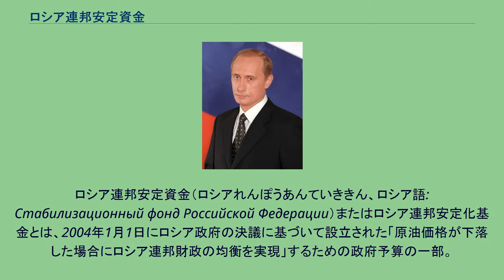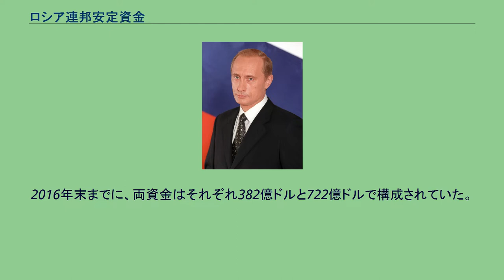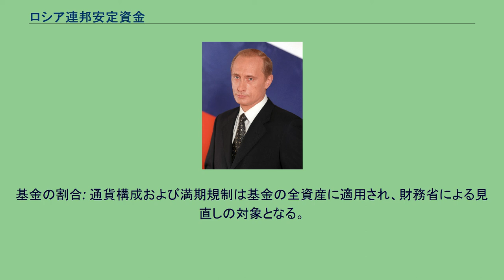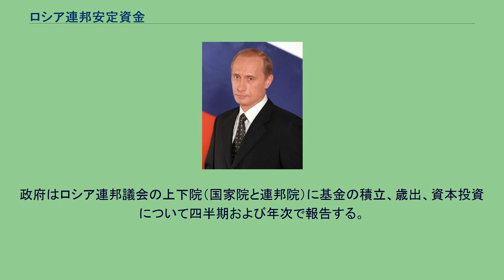ロシア連邦安定資金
ロシア連邦安定資金（ロシアれんぽうあんていききん、ロシア語: Стабилизационный фонд Российской Федерации）またはロシア連邦安定化基金とは、2004年1月1日にロシア政府の決議に基づいて設立された「原油価格が下落した場合にロシア連邦財政の均衡を実現」するための政府予算の一部。
現在は基準を1バレル当たり27USドルに設定しており、原油価格がこれより高い時に生じる原油関連の歳入（原油抽出税や原油輸出関税等）を蓄えておき、原油急落時に備える「安定化基金」である。
2008年2月、この安定化基金が予備基金と国民福祉基金に分割された。
前者は海外の低利回り証券に投資され、石油とガスの収入が減少したときに使用されるもの、後者はよりハイリスクハイリターンの運用投資で、連邦の歳出予算と同じようなものである。
予備基金には1250億ドルが、国民福祉基金には320億ドルが与えられた。
2016年末までに、両資金はそれぞれ382億ドルと722億ドルで構成されていた。
この基金は、インフレ圧力を軽減したり1998年ロシア財政危機の理由の一端とされる原材料輸出収益のボラティリティからロシア経済を守るという付加的な便益を伴う流動性準備資金を作る目的で作られた。
高インフレ率を防ぐため、この基金は海外にのみ投資される。
2007年3月のウラジーミル・プーチン大統領による予算演説に触発され、2007年4月に可決したロシア予算法体系の改正によると、2008年2月に安定化基金は予備基金と未来の総合基金（後に国民福祉基金と改名）に分割された。
前者は海外の低利回り証券に投資されて石油・ガス収入が急落した際に使用されるもの、後者はハイリスクハイリターンの運用投資で連邦予算の歳出とほぼ同じである。
安定化基金とは異なり、この新たなファンドでは石油製品や天然ガスからの歳入も蓄積されることになる。
2007年5月21日、インフレ懸念から以前は明示的に禁止されていた海外証券の代わりとして、ウラジーミル・プーチン大統領は年初から下落していたガスプロムやロスネフチといったロシアのブルーチップを購入することで、国内株に余剰石油歳入を投入して押し上げるよう政府に促した。
ウラル原油価格が設定したカットオフ価格を超えた場合、このファンドは石油輸出関税と石油抽出税などの歳入を蓄積する。
ファンドの資本金は、ロシア連邦の財政赤字を埋めるなどの目的で使用され、その残高が5000億ルーブルを超える場合、歳出額は対応する会計年度の連邦予算法に従うことになる。
2005年にファンドの資本金が基準の5000億ルーブルを超えたため、余剰益の一部が対外債務の早期返済やロシア年金基金の赤字を埋めるのに使われた。
2005年における執行取引の詳細は次の通り。
この基金は、ロシア連邦政府の定めた手順に従ってロシア財務省に管理されている。
資産運用の一部機能は、政府との合意に基づきロシア連邦中央銀行に委託される場合がある。
基金の目的に関して、その資本金は海外のソブリン債に投資されることになっている。
証券の適格性基準は政府の承認に従う。
財務省は、基金の運用に関する投資方針に沿って、基金の通貨構成および戦略的資産配分を確立する権限を政府から与えられている。
財務省は、政府が定める次の方針を一つ以上を使って、基金の資本金を投資することができる。
同基金の資産は、現在2番目の方針だけで投資されている。
政府は、基金の投資にとって適格な債務証券を次の要件に対応するものと定めた。
購入日時点の債務証券には、償還までの期間が少なくとも0.25年残っており、かつ3年を超えないもの。
基金の割合: 通貨構成および満期規制は基金の全資産に適用され、財務省による見直しの対象となる。
財務省が基金の積立額、歳出、残高に関する月次報告書をマスメディアに公表し、基金の資本金の積立、投資、歳出に関する四半期報告書と年次報告書を政府に報告している。
政府はロシア連邦議会の上下院（国家院と連邦院）に基金の積立、歳出、資本投資について四半期および年次で報告する。